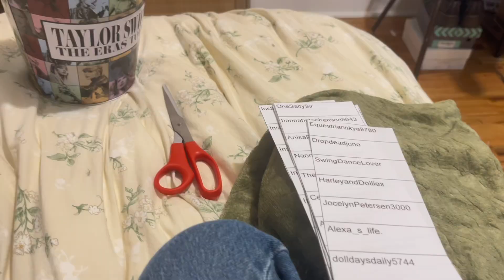AMERICAN GIRL DOLL GIVEAWAY ANNOUNCEMENT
Hi, Smiles AG! Thank you all so much for celebrating the return to my YouTube channel with this American Girl Doll Giveaway! This was so special and a big congratulations to our winner! I had so much fun hosting this and cannot wait to hold more giveaways in the near future!! Make sure to check back soon:)

I am so excited to start posting regular weekly content again! Please turn on the bell notification to stay posted!

I have lots of new information and content over there, that I would love for you to read!! :)

         ^ ^ Take a look at the official Smiles AG Instagram account! Over here, I will post early access content, behind-the-scenes, giveaways, and other fun smiles!! Also, it's just a great way to say HI!

      ^ ^ Stay up to date with me! Follow my personal Instagram account, @SamiSutcliffe, to see what I am up to! Currently, I'm living in NYC, and I am looking forward to showing my everyday life here!